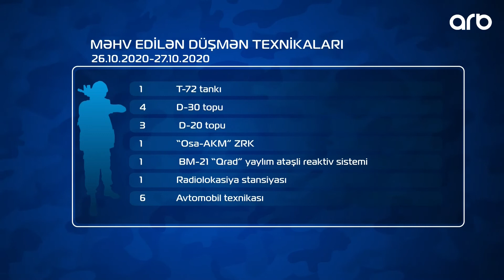Döyüş əməliyyatlarında son vəziyyət